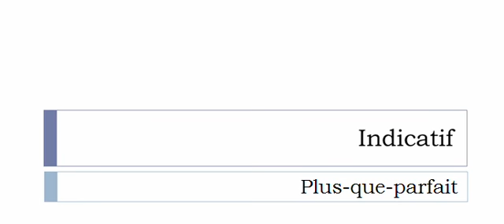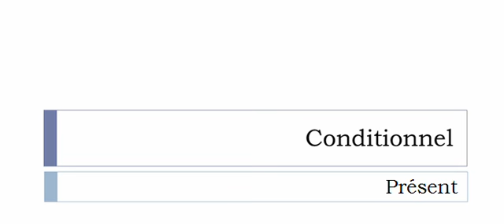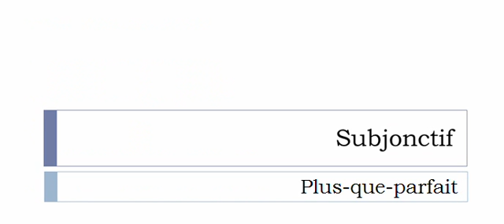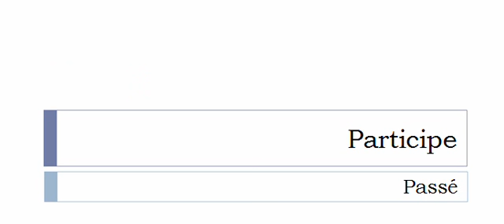Conjugaison visuelle # Verbe = Retarder =